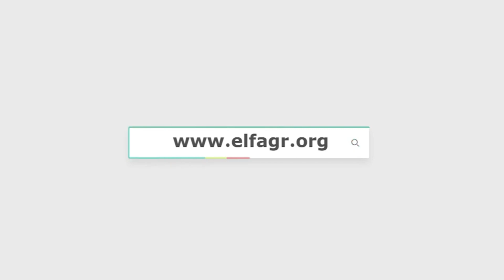أهالي الحي الغربي بعاصمة المنوفية يشتكون من تركيب شبكة محمول ويناشدون المحافظ بالتدخل العاجل